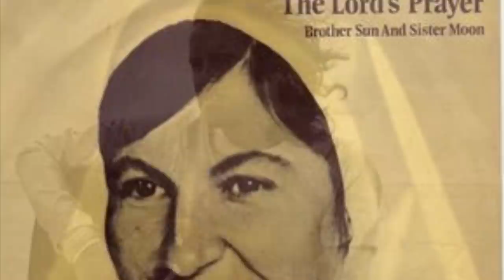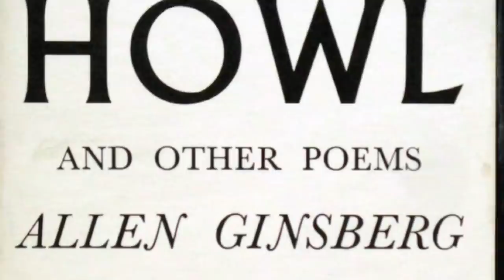What Happened to Donovan?